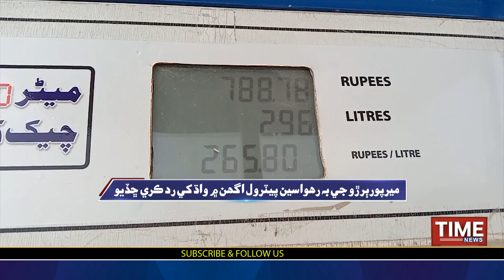Mirpur Buriro Main Petrol Mahango Thayan Bad Shahryun Jon Danhoon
ميرپور ٻرڙو ۾ پيٽرول مھانگو ٿيڻ بعد شھرين جون دانھون